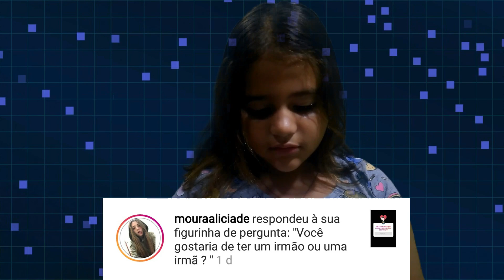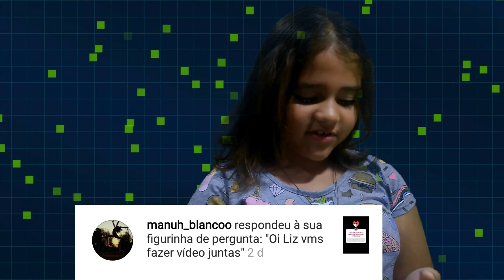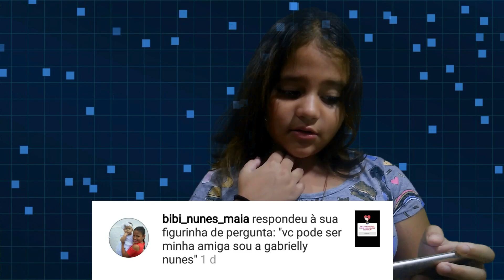RESPONDENDO PERGUNTAS #2 - Liz Moura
Nesse vídeo eu respondo algumas perguntas que os meus inscritos fizeram para mim.